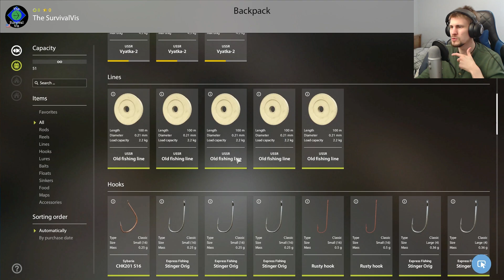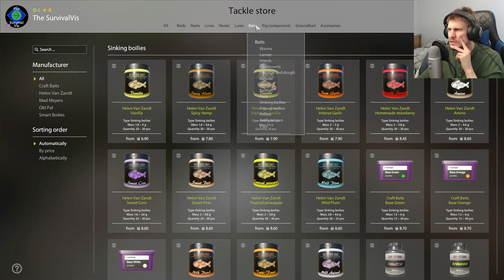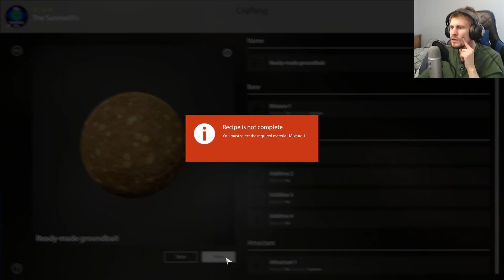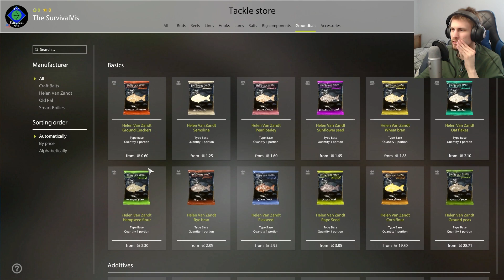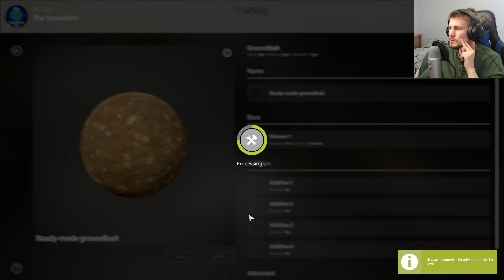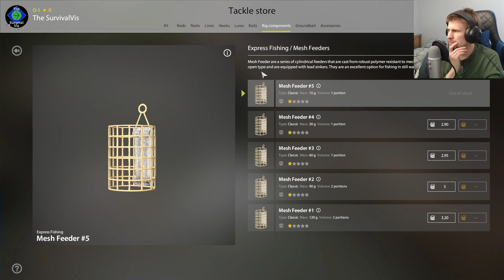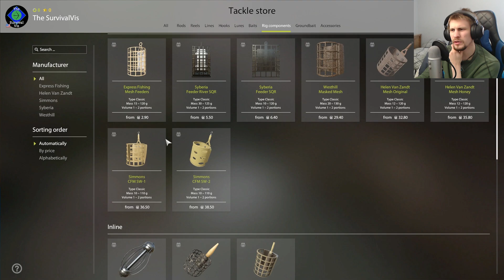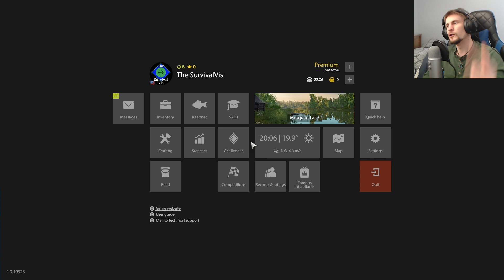Time To Make you All Facepalm Again | Russian Fishing 4 #17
Last weekend I had picked up the feeder fishing kit from the store and this week in Russian Fishing 4 we're going to give it a go! Which means we're also going to make everyone who actually knows how to use it groan and shake their heads at my poor first attempts with it. I've never really heard of bottom-fishing until Russian Fishing 4 and there's going to definitely be some rough starting steps with the gear today. But with some time and hopefully patience from everyone maybe there will be some dim light at the tunnel's end as I figure stuff out for myself in small ways.

Russian Fishing 4 is developed and published by FishSoft, LLC;

Captured In-game from theHunter: Classic
theHunter; Classic is developed  and published by Expansive World and Avalanche Studios;

Outro music;
Elegy by Asher Fulero;